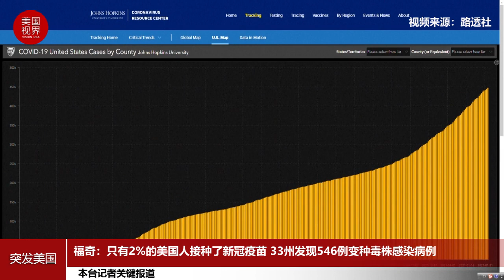福奇：只有2%的美国人接种了新冠疫苗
最近美国各地的新冠确诊病例和因新冠肺炎住院治疗的患者数量有所下降，但卫生专家警告说，更多具有传染性的冠状病毒株可能马上会加剧似乎正在趋缓的疫情走势并引发更加猛烈的疫情大流行。